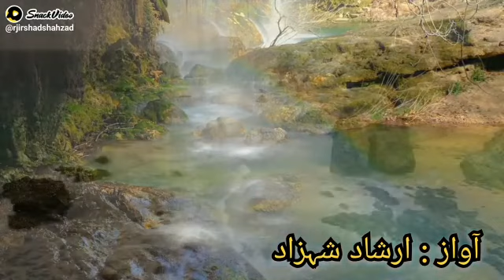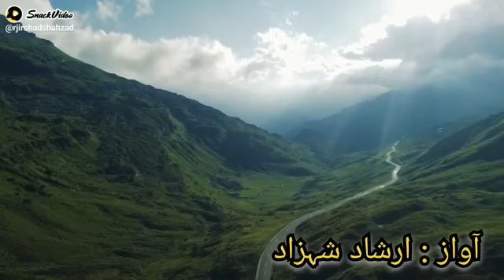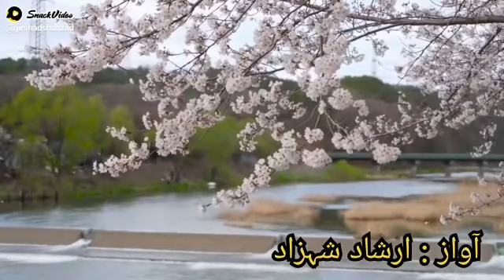Tumhari Yaadain Tumhari Baatain Tumhare Qissye Bhulaye Kaise I Rj Irshad Shahzad